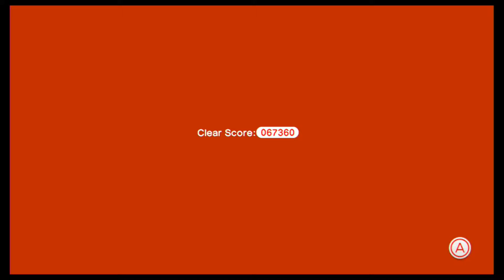Super Mario 3D World Part 12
Mario: Thomas
Luigi: Terry
Toad: Andrew
Peach: Shawn